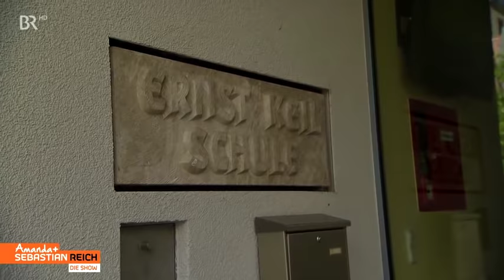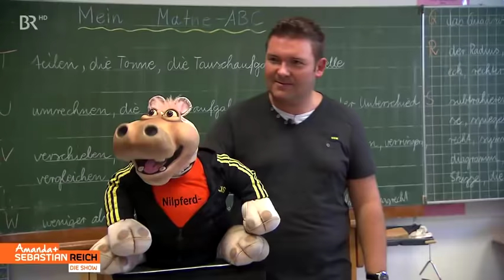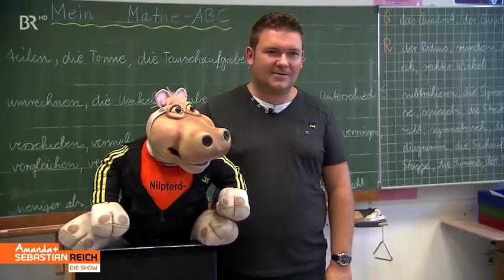Bauchredner Sebastian Reich & Amanda talkt mit Motsi Mabuse & voXXclub (eigene TV-Show)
Amandas eigene TV-Show mit Bauchredner + Comedian Sebastian Reich im BR Fernsehen.
Der Würzburger Comedian und Bauchredner Sebastian Reich und seine Nilpferd-Lady Amanda begrüßen in ihrer ersten eigenen Sendung ihre Gäste Motsi Mabuse und voXXclub, die sich über Amanda als gänzlich andere, witzige, verblüffende Interviewpartnerin freuen. Highlights der Sendung sind u.a. ein kleiner Tanzkurs für Sebastian (unter den strengen Augen von Amanda!) mit Motsi Mabuse, die als Profitänzerin und Jurorin der Sendung „Let´s Dance“ große Erfolge feiert.  Amandas Traum einer musikalischen Live-Performance mit den fünf feschen Jungs von voXXclub geht außerdem in Erfüllung. Zudem waren Amanda & Sebastian auf dem roten Teppich einer großen Filmpremiere, geben erstmalig Einblicke in ihr privates Zusammenleben und haben gemeinsam Sebastians ehemalige Grundschule besucht.
Die Show bietet Unterhaltung für alle Altersklassen mit einem vielfältigen Mix an Comedy-Elementen: Einspielfilme, Stand Ups, sowie witzige Studioaktionen mit den Gästen und dem Publikum.